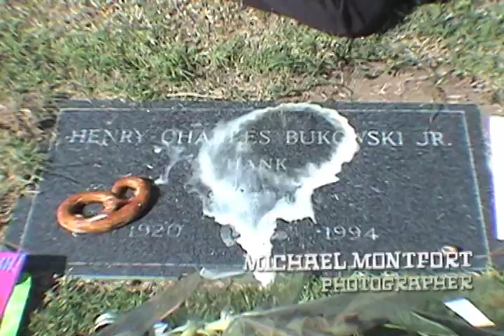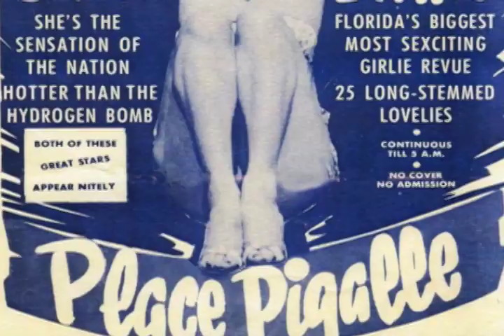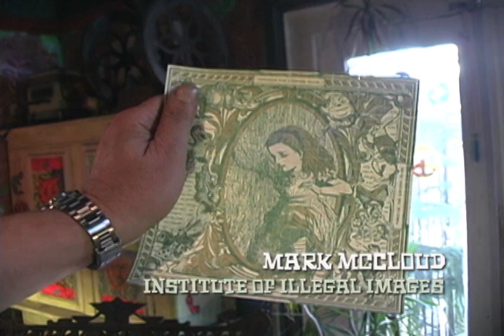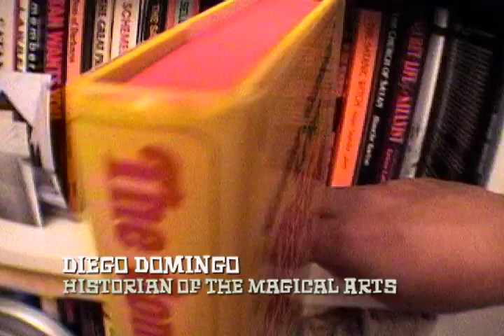LARRY WESSEL'S PALACE OF WONDERS TRAILER 1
LARRY WESSEL'S PALACE OF WONDERS

Larry Wessel's Palace of Wonders is a Feature-Length Documentary and is a Work in Progress (Over 20 Years in the Making) and I have a Strong Feeling that it will be The Best Film I have Ever Made!!

Inspired by Anton Szandor LaVey's Beautiful Recitation of the poem "Vagabond's House" by Don Blanding, P.O.W.'s Star-Studded Cast includes Korla Pandit, Coop, Dick DeBartolo, The Musée Mécanique, John Wickett and His Museum of Exotica, DEVO's Drummer David Kendrick, Jason Mecier, Gidget Gein, Mitch Miller, Rosemary's Billygoat, David Apocalypse, Diego Domingo, Leonard Knight and His Salvation Mountain, The "Marilyn Monroe of Burlesque",Dixie Evans, Andy Warhol Superstar Louis Waldon, Charles Bukowski Photographer Michael Montfort, Alex Schaefer, Mark McCloud and his Museum of Illegal Images, The Vagabond and Many More Surprise Guests!!

There will be a Kickstarter Crowdfunding Campaign that will Launch March 1, 2021

The FUN has Just Begun!!

Please Visit The Official Facebook Fan Page for Larry Wessel's Palace of Wonders and Press The LIKE Button for All Future Updates and Up to The Minute Late Breaking News... HERE is The Link: Larry Wessel's Palace of Wonders

Please Share! Share! Share! and Tweet! Tweet! Tweet!

Thanks Again!!

Larry Wessel
Producer and Director of